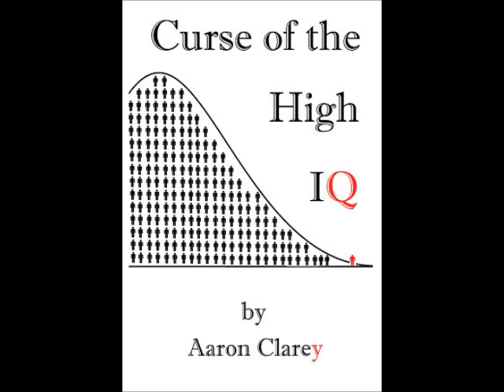How to Make Money as a Blogger Podcaster Youtuber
Your indispensable tutorial on how to become a professional blogger, podcaster or YouTuber.